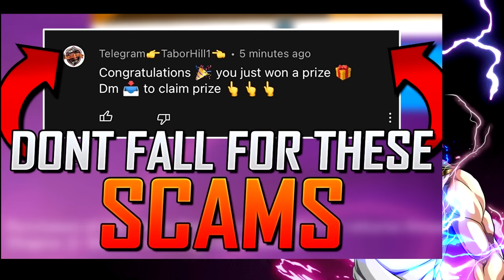This NEW Icon Series Bundle Really Surprised Me... Here's Why! (EARLY LEWIS HAMILTON SKIN GAMEPLAY)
This is actually a really, really good bundle.  Thank you, Epic Games, for the skin!  He comes to the item shop TONIGHT.

VIDEO CREDITS
★Thumbnails Created By:
MsMarvel311